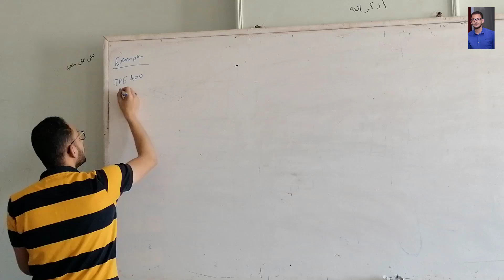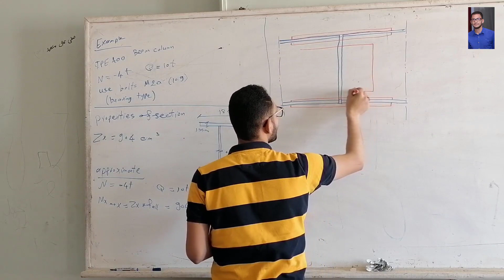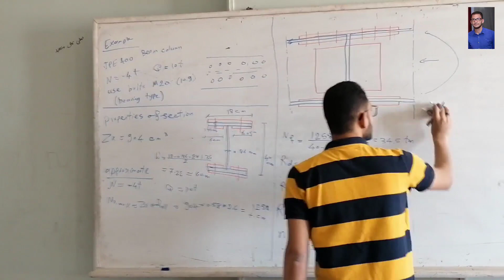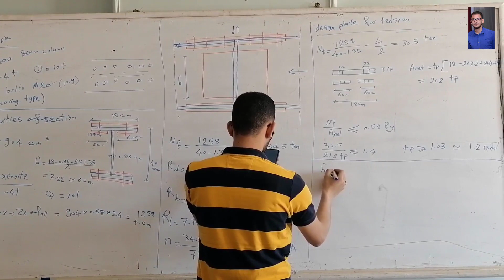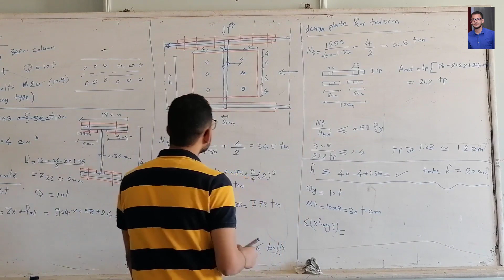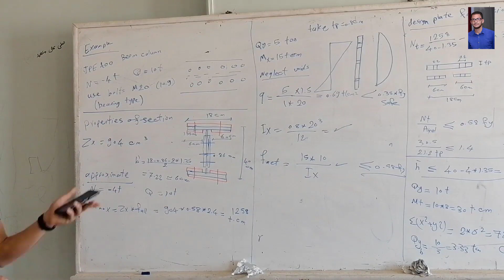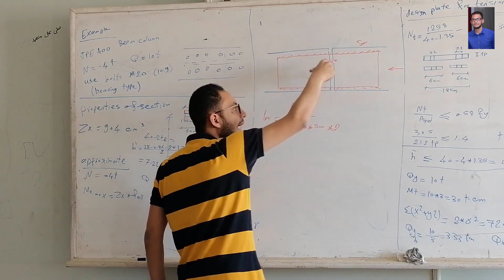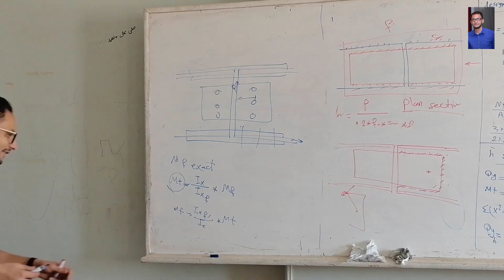S7-P2-Steel Connection-Splice-Example (2022)